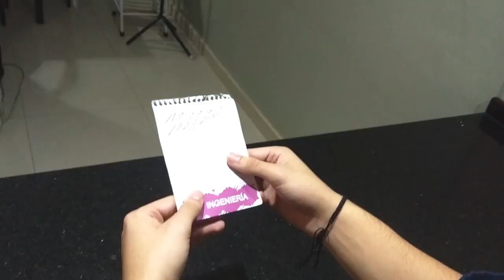Memories MINI MOVIE PROJECT - RESISTENCIA CHACO ARGENTINA